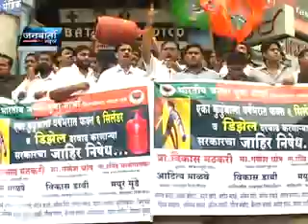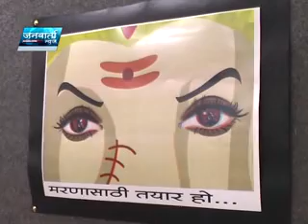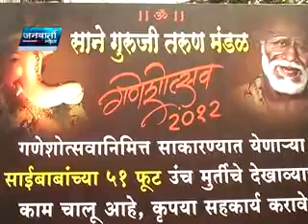JANWARTA NEWS 15